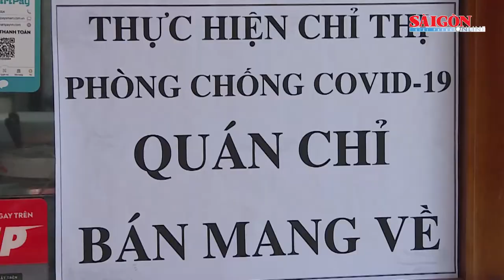Bà Rịa - Vũng Tàu cấm tắm biển từ trưa 1-6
UBND tỉnh Bà Rịa - Vũng Tàu cho biết, từ 12 giờ ngày 1-6, hoạt động tắm biển sẽ bị tạm dừng. Đồng thời tạm dừng hoạt động phương tiện vận tải hành khách đường bộ, đường thủy đến Bà Rịa - Vũng Tàu từ vùng dịch và qua vùng dịch; các phương tiện vận tải hành khách đường bộ, đường thủy từ Bà Rịa - Vũng Tàu đi đến vùng dịch.